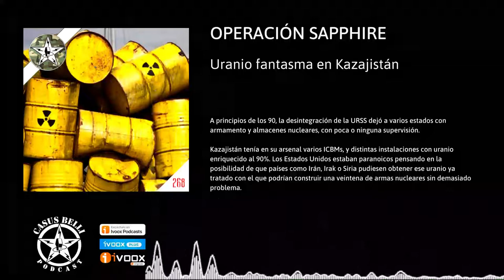OPERACIÓN SAPPHIRE ☢️ Uranio Fantasma en Kazajistán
A principios de los 90, la desintegración de la URSS dejó a varios estados con armamento y almacenes nucleares, con poca o ninguna supervisión.

Kazajistán tenía en su arsenal varios ICBMs, y distintas instalaciones con uranio enriquecido al 90%. Los Estados Unidos estaban paranoicos pensando en la posibilidad de que países como Irán, Irak o Siria pudiesen obtener ese uranio ya tratado con el que podrían construir una veintena de armas nucleares sin demasiado problema.

La negociación con el entonces todavía débil gobierno kazajo de Nazarbáyev debía hacerse con sumo cuidado, y sorteando las luchas de poder de otras poderosas facciones de la zona que pugnaban por el control del uranio.

Se creó un operativo para intentar una operación encubierta, y trasladar todo ese material rumbo a los Estados Unidos.

Pero los planes nunca funcionan como se diseñan al principio, y esa operación sufrió un contratiempo difícil de solucionar.

Te lo cuenta nuestro asesor nuclear de guardia, 🦕 Antonio Gómez.

Casus Belli Podcast pertenece a 🏭 Factoría Casus Belli.
Casus Belli Podcast forma parte de 📀 Ivoox Originals.
📚 Zeppelin Books zeppelinbooks.com es un sello editorial de la 🏭 Factoría Casus Belli.

🎵 La música que acompaña al pódcast es bajo licencia Creative Commons o amparado por la licencia privada de Epidemic Music, Jamendo Music o de SGAE de Ivoox.

🎭Las OPINIONES expresadas en este programa de pódcast, son de exclusiva responsabilidad individual. Que cada palo aguante su 🕯 vela.